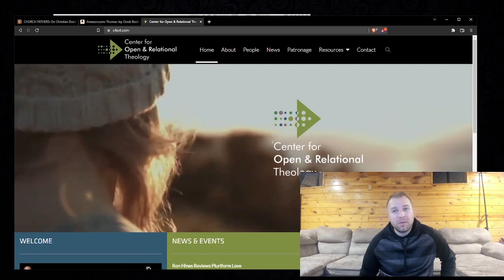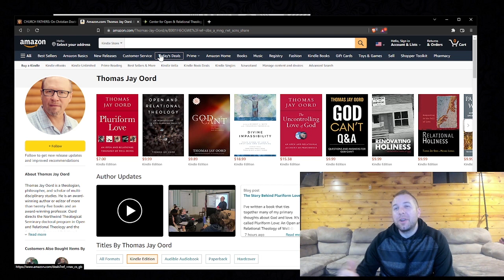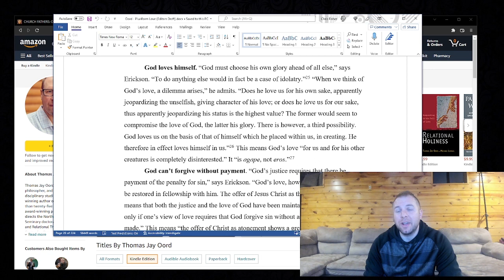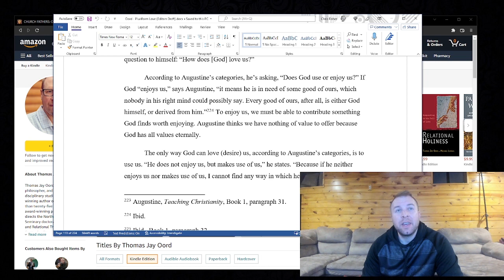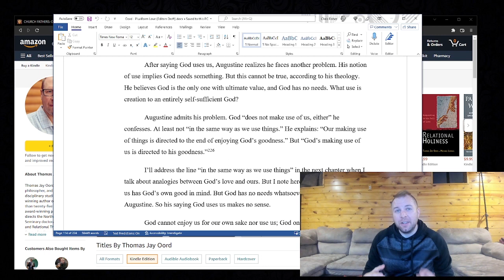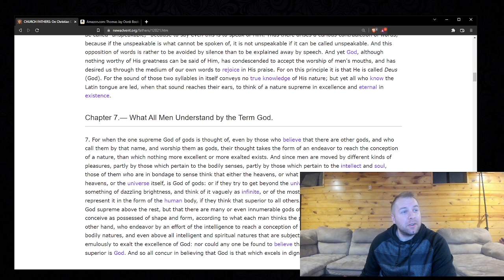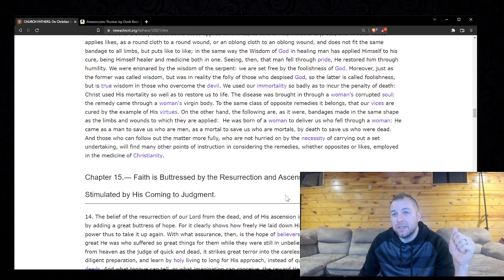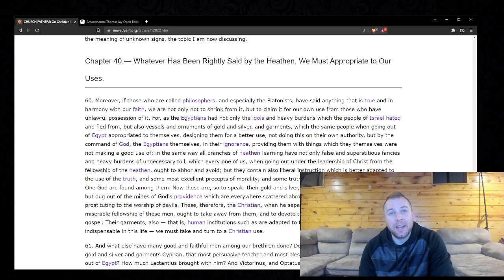EP335 Pluriform Love, Thomas Oord, and What is Love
God is Open book series:
Two Books on Open Theism: Divine Nescience of Future Contingencies a Necessity / The Foreknowledge of God AND Cognate Themes IN Theology and Philosophy Pluriform Love